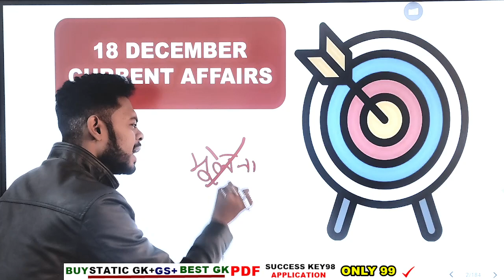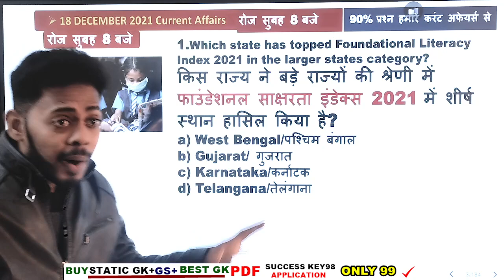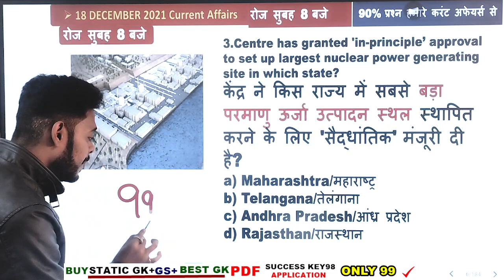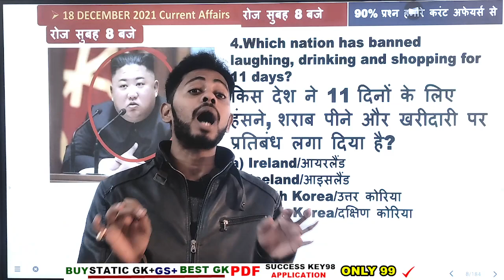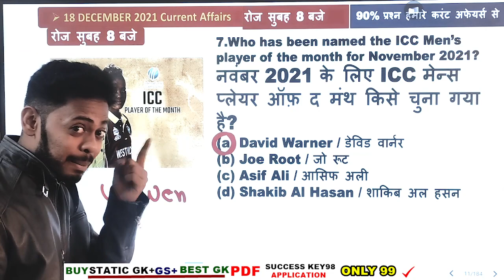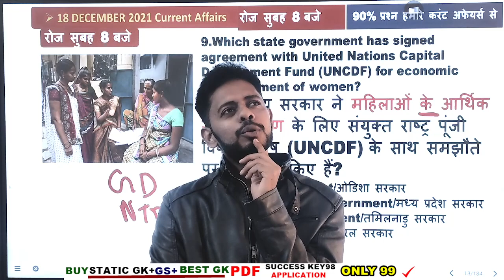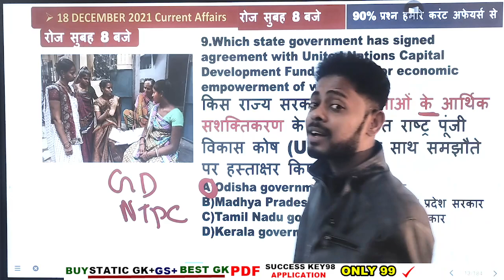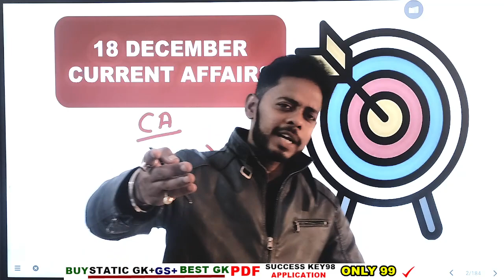🔴 18 DECEMBER 2021 CURRENT AFFAIRS | Important Current affairs 2021 download PDF Free 🔥